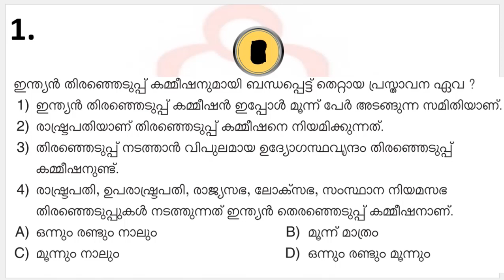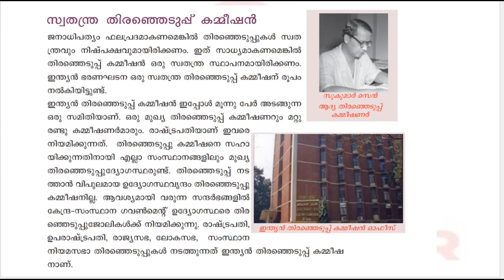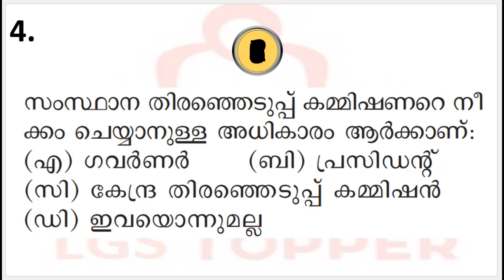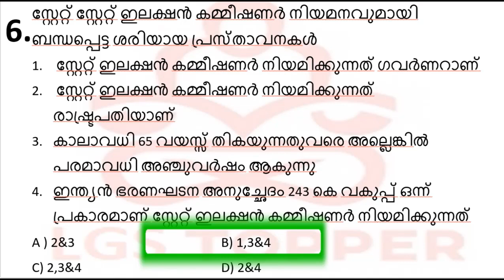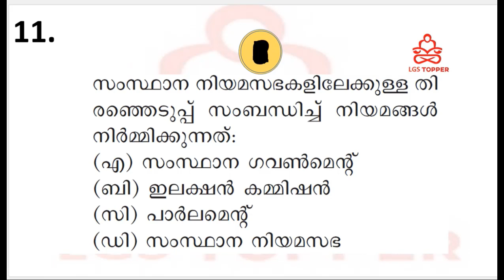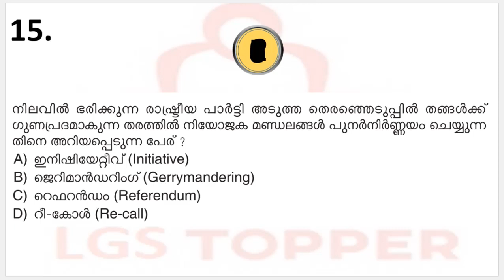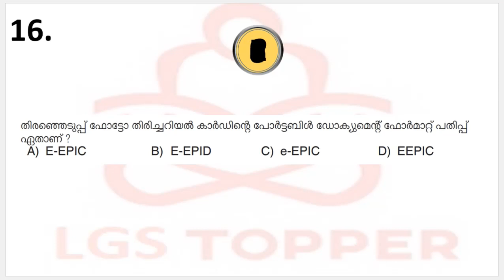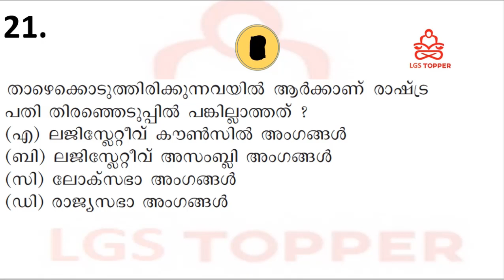തെരെഞ്ഞെടുപ്പ് രാഷ്ട്രീയ പാർട്ടികൾ ചോദ്യങ്ങൾ| plus two preliminary questions|12thpsc| @LGS Topper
Plus Two Level Common Preliminary Exam ||12th level preliminary Class| @LGS Topper

Kerala PSC LGS |12th preliminaryexams| Kerala PSC preliminary exams|
LDC kerala PSC|Kerala PSC Preliminary|Kerala PSC tenth LevelKerala PSC Twelth Level|
kerala psc mains exams

Company board LGS10th level Preliminary STAGE 2 നാച്ചുറൽ സയൻസ് ചോദ്യങ്ങൾ|10th level preliminay exam| @LGS Topper